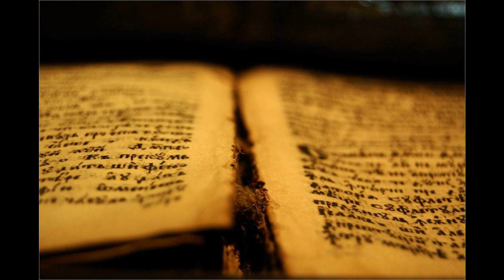20 Prg 11